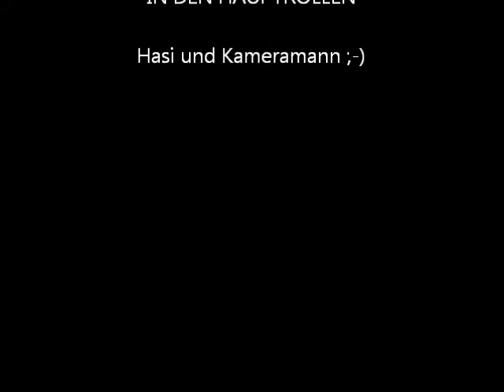Hasi die Erste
Wundert euch bei eurer nächsten Wanderung nicht, wenn ihr einen Hasen seht ;-)